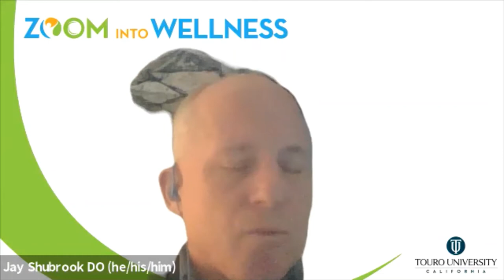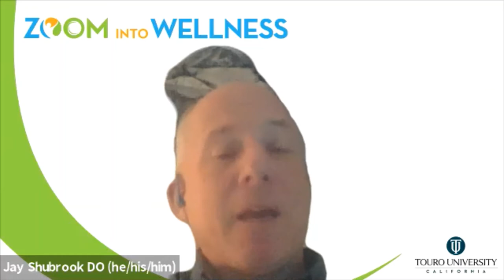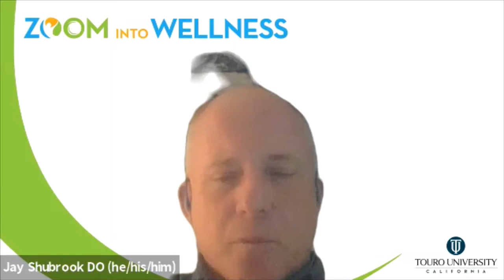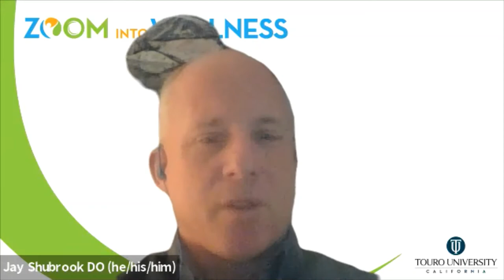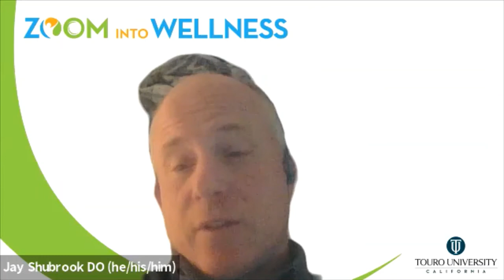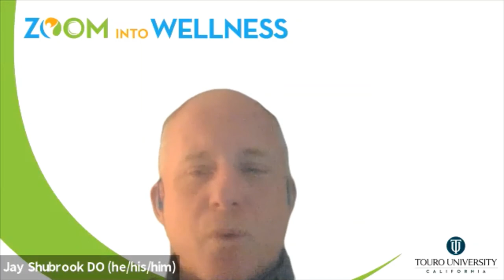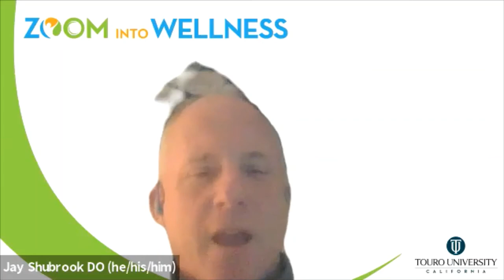Osteopathic Approach to Managing Diabetes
What is osteopathic medicine? What is the osteopathic approach to managing diabetes? How can we manage neuropathy? Tune in to learn more about the osteopathic approach to managing diabetes.

Jay Shubrook, DO is a board-certified family physician and a fellowship trained Diabetologist (diabetes specialist). He joined the Touro University faculty in 2015 and has been involved in all things diabetes since.  He sees patients at Solano County Family Health Services and NorthBay Diabetes and Endocrine Center. His research is focused on diabetes prevention and early intervention. He also works to better train the primary care workforce to manage diabetes. He is passionate about MOBEC because "too many people either have diabetes or are at very high risk and do not know it". Knowledge is the first step to action. By going out into the community we can raise awareness about these preventable conditions. Further if people are diagnosed, we want to arm them with the tools to be able to live a full life while having diabetes. Our Success with Diabetes program and Diabetes Prevention Program classes provide timely information for people at risk. It is my honor to help our community take charge of our health.

Shalaya Yazdi, MPH is enrolled in the MSMHS program at TUC, where she is pursuing a career as an osteopathic physician. Growing up with family members diagnosed with chronic conditions, she observed how the mind, body, and spirit are interconnected and is passionate about merging this with her interest in advocating for preventative health care. Shalaya has served the community through her work with DREAM (Diabetes Research Education and Management) Team and through her non-profit organization, We Are Together As One, which is dedicated to providing food and hygiene products to underserved communities.